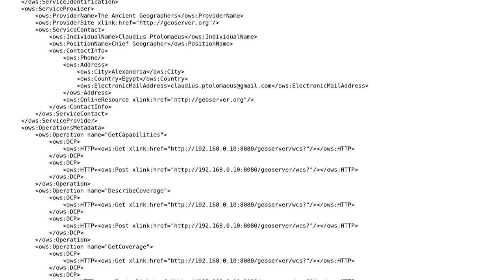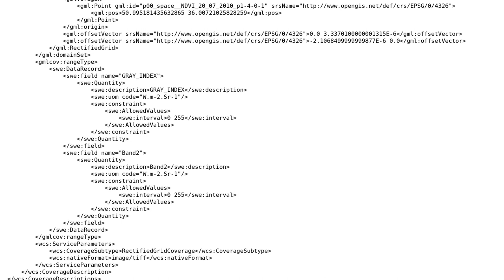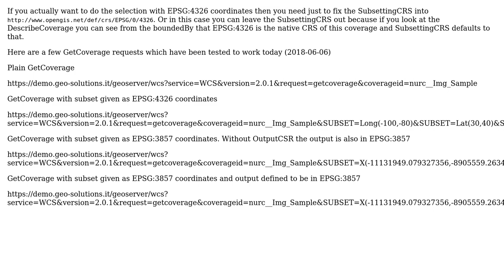GIS: GeoServer not working with WCS parameters "subsettingcrs" and "outputcrs"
With thanks & praise to God, and with thanks to the many people who have made this project possible! | Content (except music & images) licensed under CC BY-SA | Music | Images & others | With thanks to user ? user user30184 user PolyGeo and the Stack Exchange Network Trademarks are property of their respective owners. You are responsible for your own actions.